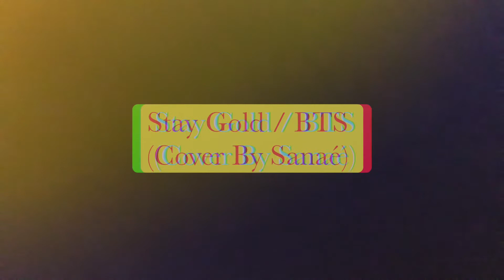🎵: Stay Gold By BTS Cover By Sana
I often receive messages from angels through music, and this time, those lines from the song spoke to me;

何も言わない
(Don’t say anything)
I'll steal your heart
魔法のように
(Just like magic)
奇跡なら僕が見せてあげる yeah
(I’ll show you what a miracle is, yeah)
その手を出して
(Reach out that hand)”

I also felt the strong presence of Archangel Raziel, who is the angel of manifestation while singing!
Even though a lot of things have changed since the coronavirus outbreak started, I hope you let go of worry, and trust in miracles so that what you need will magically appear as Raziel always says.
Remember... life is magic !

Angel Blessings,
Sana

 ☁️☁️☁️☁️Welcome to Healing with Sana ☁️☁️☁️☁️

“Angels sent me here to help the planet heal and see the light in the darkness.”